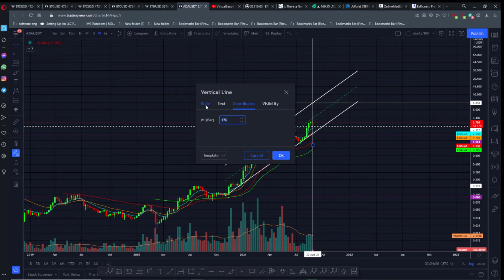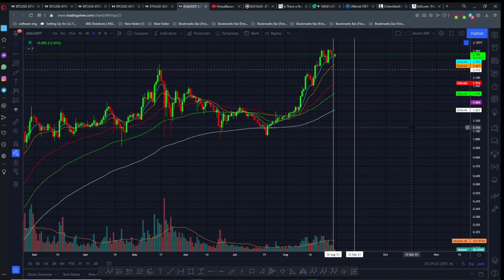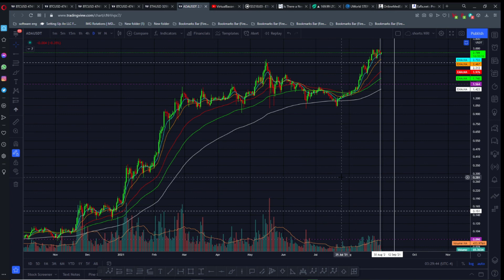ADA how we got the target price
This is the book that goes with it

Any unwanted commercial content and spam will be banned.
MY contents are free and will always be.
I only trade cryptocurrencies on Virtual Bacon server.
My contents are only for educational and entertainment purposes. I am not selling or promoting selling signals, I do not believe in that kind of stupidity. As a trader my objective is to help you building the skills while watching my analysis and thoughts.